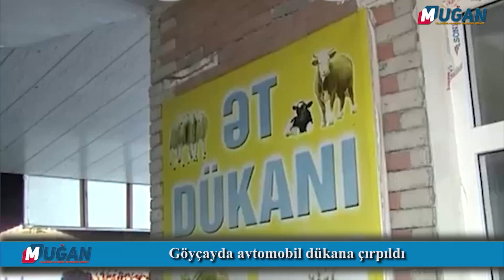Göyçayda DƏHŞƏTLİ QƏZA: Avtomobil mağazaya ÇIRPILDI